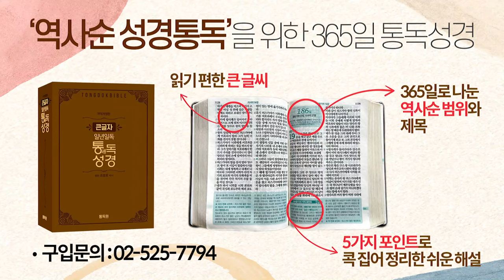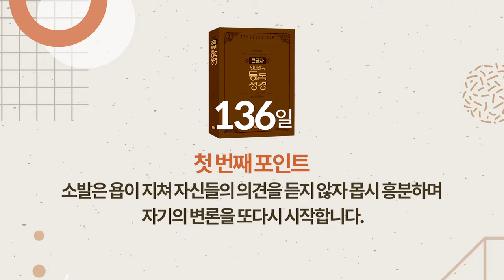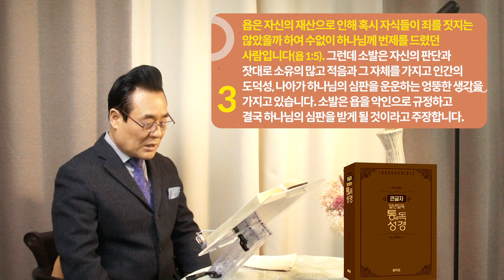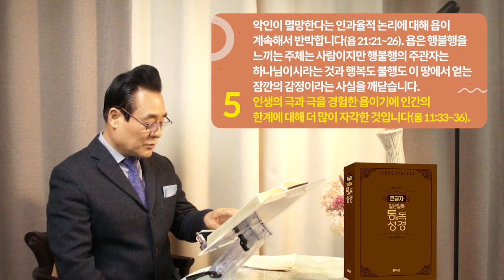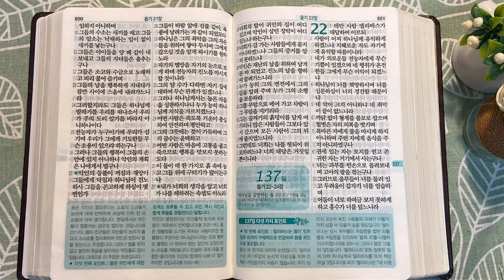역사순 통독성경 136일 | 인생의 극과 극을 경험한 욥은 행불행의 주관자는 하나님이심을 깨닫습니다 | 욥기 20~21장 | 세계적인 신학자 통박사 조병호의 성경통독